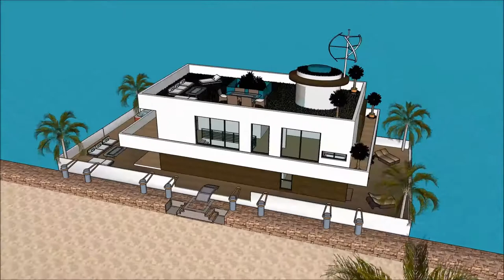ARKITEKT FUNKIS HUS SKETCHUP 3D ARKITEKT BYGGA BÅTHUS VISUALISERING 2018 FLYTENDE HUS design in Dub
The floating house villa houseboatzania launching an innovative high-end luxury yacht floating house villa mansion home design potentially as a display of exhibition of the ARKITEKT FUNKIS HUS SKETCHUP 3D ARKITEKT BYGGA BÅTHUS VISUALISERING 2018 FLYTENDE HUS  design in Dub.

The collection of the Floating house villa houseboatzania concept of ARKITEKT FUNKIS HUS SKETCHUP 3D ARKITEKT BYGGA BÅTHUS VISUALISERING 2018 FLYTENDE HUS  design in Dub consists of high luxury and architectural art pieces in minimalism combined with living on the waterfront of the harbour.

The floating house villa mansion yacht design has the basis to sustain living with high standards and contemporary structural design ARKITEKT FUNKIS HUS SKETCHUP 3D ARKITEKT BYGGA BÅTHUS VISUALISERING 2018 FLYTENDE HUS  design in Dub with numerous of prospects for excessive living and celebrating the desire of life worldwide: